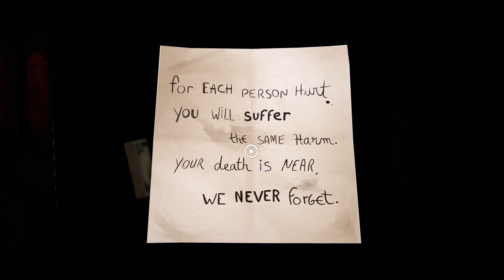Murder On The Orient Express | Accolades Trailer | Microids Studio Lyon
Prepare for a thrilling journey aboard the legendary Orient Express! Experience a modernized take on Agatha Christie's classic in 2023, filled with surprises and major plot twists.

Embody, not one, but two detectives and dive into mind maps and timelines to uncover the truth. Join the famous detective Poirot and Joanna in this third-person investigative adventure!